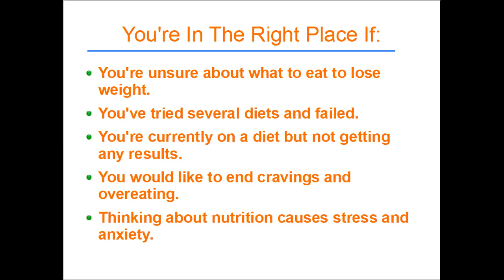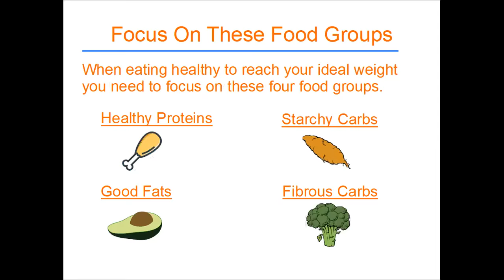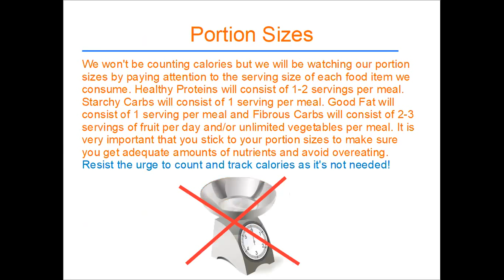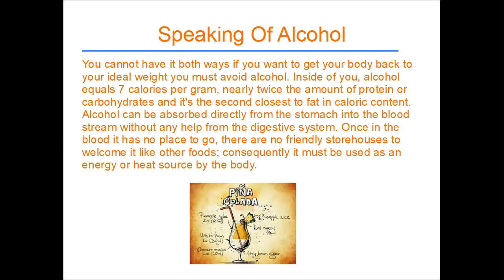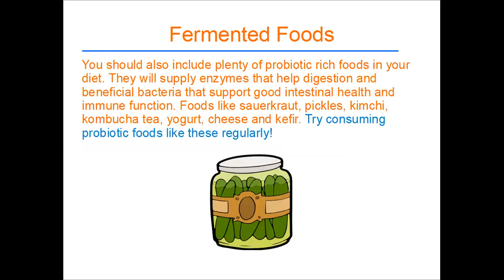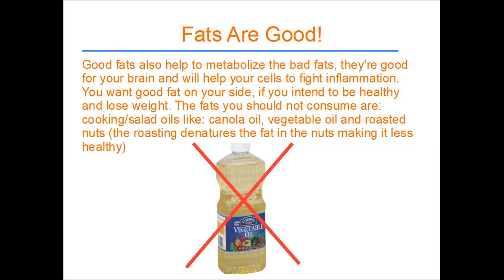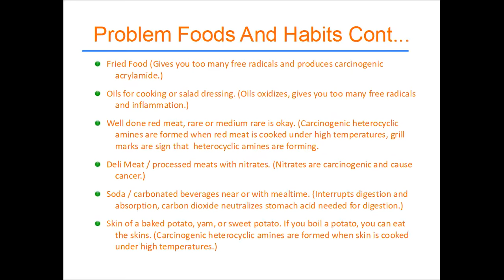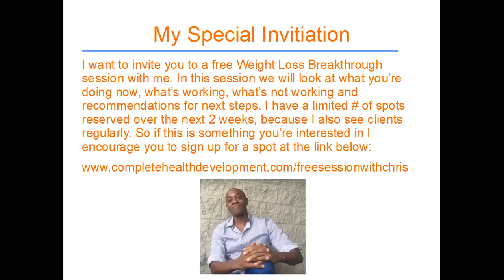How To Eat So You Can Lose Weight And Keep It Off - CHD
Here's a great video I did titled: How To Eat So You Can Lose Weight and Keep It Off!

It's actually part of a 4 part video series and I think you'll find some useful tips in here that will help you to get results.

You should watch this video if:

* You're unsure about what to eat to lose weight.
* You've tried several diets and failed.
* You're currently on a diet but not getting any results.
* You would like to end cravings and overeating.
* Thinking about nutrition causes stress and anxiety.

In this video you will learn:

* The foods you need to eat so you can consistently lose your unwanted weight.
* How to structure your meals so dieting becomes easy and you actually enjoy eating healthy.
* Nutrition Myths and the things you need to stop doing immediately if you want to reach your ideal weight.
* How to let go of perfection, occasionally cheat and still get great results.

About Chris

Hi I’m Chris Walker, a Weight Loss Coach for Women and the founder of Complete Health Development in Waterloo, Ontario. I work with professional women who have been struggling with weight loss for a long time and quite often feel like they’re always in an emotional battle with food, as a result they feel bad about their body, have low self confidence. And even though they know what to do, they just can’t seem to lose weight and keep it off. I do this by cleansing, healthy recipes, nutrition, personal functional diagnostic testing, Energy Psychology, fitness training and Weight Loss Coaching.

Let me help you to change your relationship with food, detox your body and lose weight consistently!